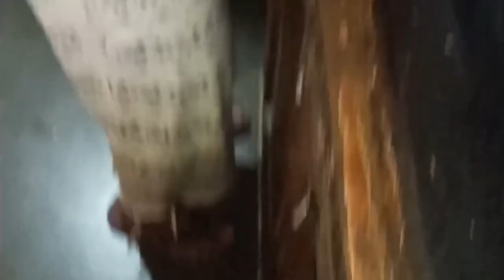How to make Fish chow ?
hit likes.